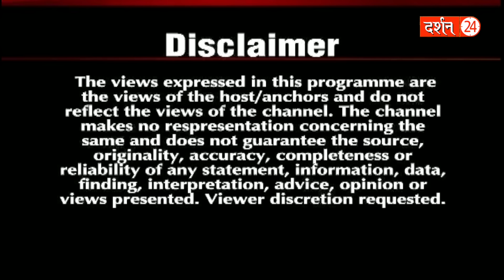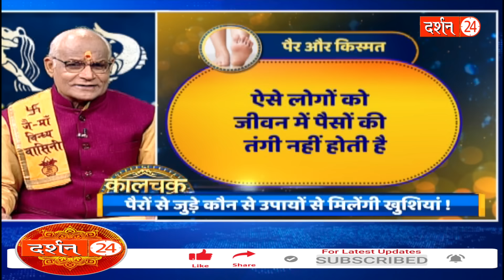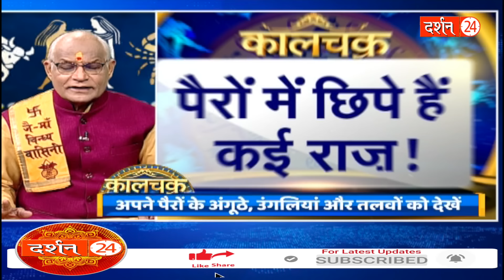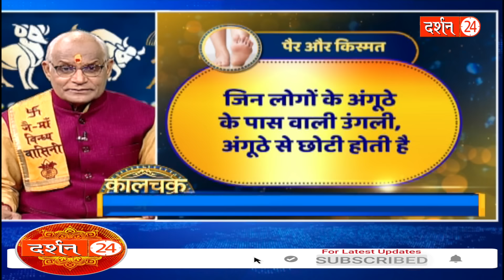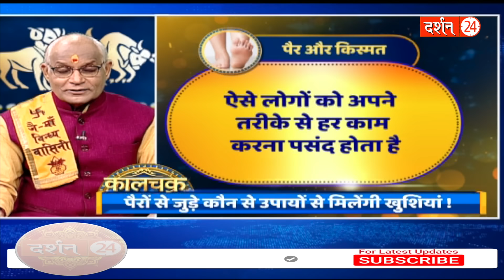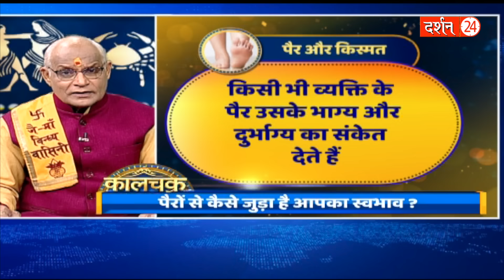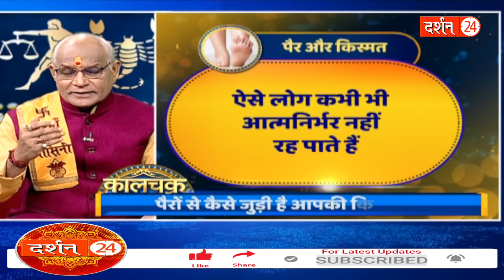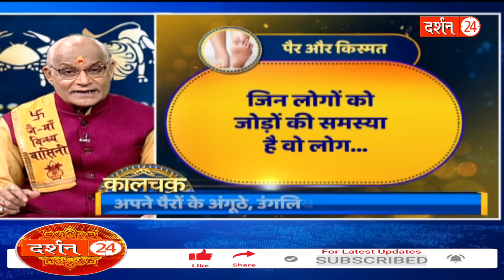KaalChakra:- पैरों में छिपे हैं कई राज़ और भविष्य..जानिए पैरों से कैसी जुड़ी है आपकी किस्मत ?